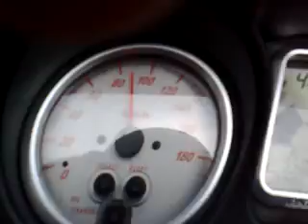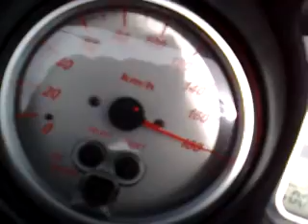Tmax oltre 200 km/h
In pianura e senza scia su un rettilineo di qualche km.